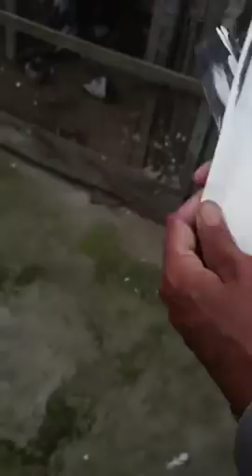استاد دلبر حسین بودی کے ساتھ گفتگو اور بریڈر کبوتروں کا شوق